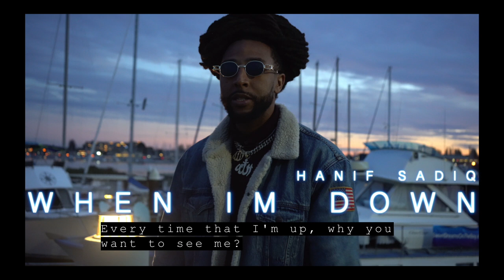when im down lyrics.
WHEN YOU DOWN MAKE SURE YOU PICK YOURSELF UP!